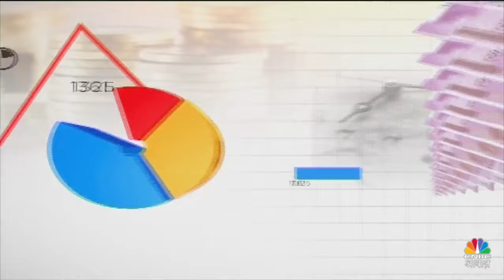MO Nifty 500 Momentum 50 Index Fund NFO | Long Term Growth के लिए क्या है बेहतर ऑप्शन?| Pratik Oswal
MO Nifty 500 Momentum 50 Index Fund NFO| Faydemand Funds | मोमेंटम इंवेस्टिंग से वेल्थ क्रिएशन

लॉन्ग टर्म ग्रोथ के लिए बेहतर ऑप्शन

रिस्क के आधार पर बनाएं निवेश स्ट्रैटेजी

किन निवेशकों के लिए मोमेंटम इंवेस्टिंग?

MO Nifty 500 Momentum 50 Index Fund

फायदेमंद फंड में

n18oc_money